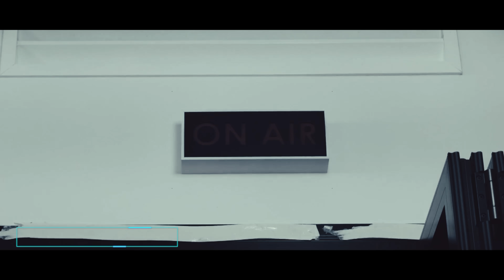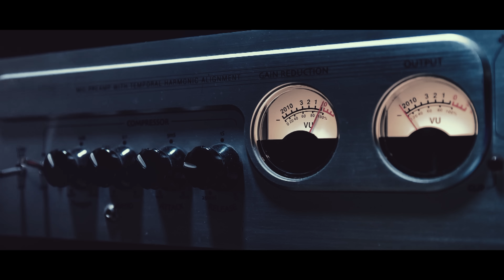THE RODS - Play It Loud (Official Video)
Directors Of Photography: Tim O'Hearn, Joe Welischar, David Motisco
Post Production: Asif Mahmud / Lines Creative Group